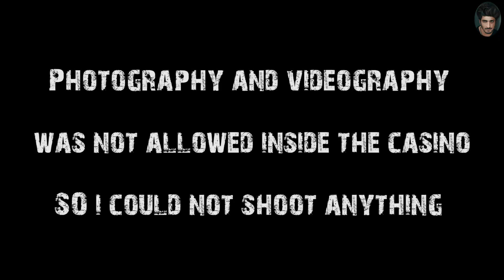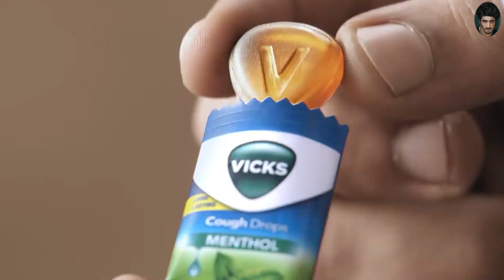Casino me kat gaya || Vlog-5 || Chetan Jangra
This vlog is about 5th day in Goa . we went to casino night and dudhsagar waterfalls

Your Support means a lot to me and my team